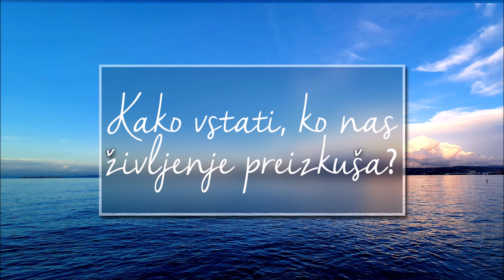KAKO VSTATI, KO NAS ŽIVLJENJE PREIZKUŠA: Kako se zavedati svoje moči?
Ne pozabimo, da smo mi sami ustvarjalec oz. kreator svojega življenje in da imamo neverjetno moč. Prav vsak izmed nas.
Ne predajmo se, ko nas življenje preizkuša, ne ujemimo se. Ozavestimo vse slabo, kar se nam dogaja, predihajmo ter odpustimo stran vse tisto, kar nam ni všeč.